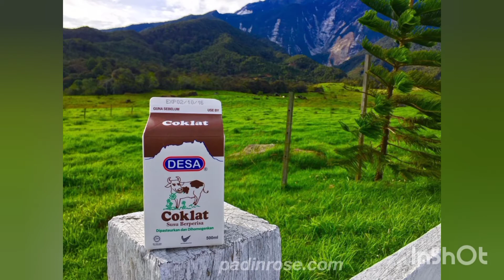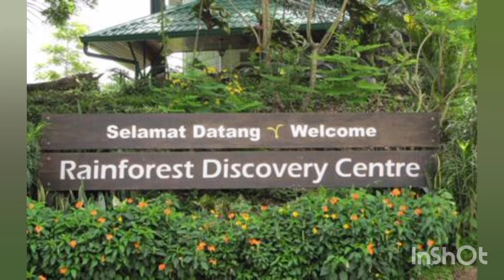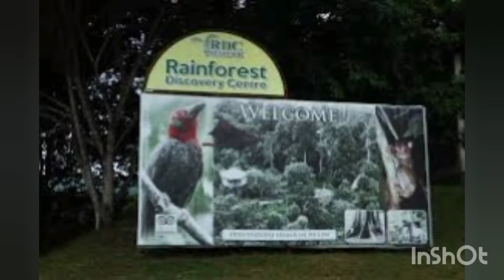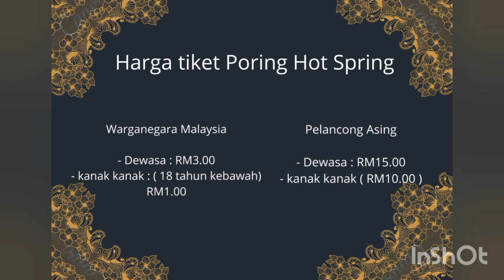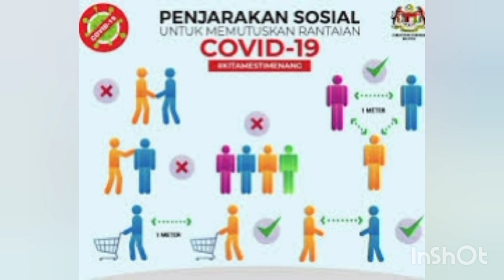Episode 3 : 5 tempat pelancongan yang menarik di negeri sabah 😆😆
apa konten seterusnya yang kamu mahu? tinggal kan diruangan komen dibawah